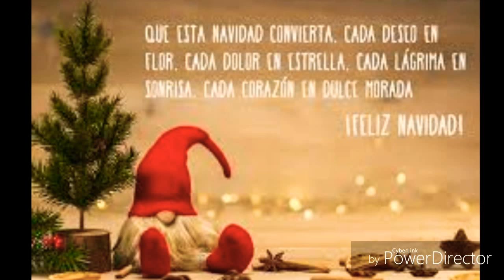Ven a mi Casa esta Navidad :)